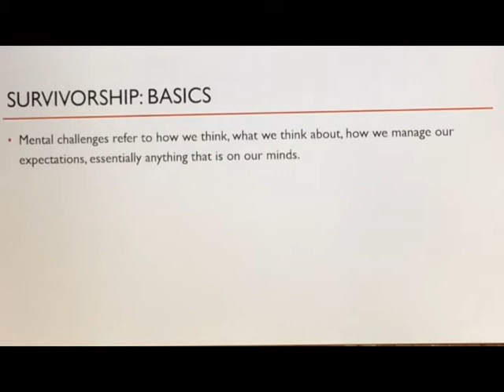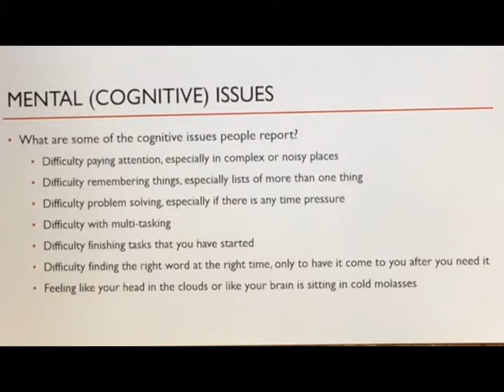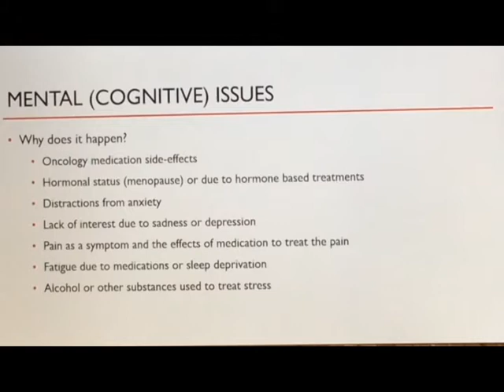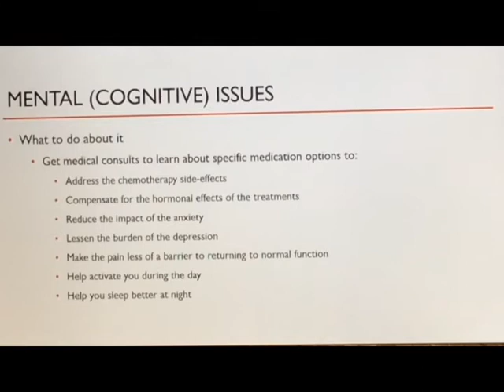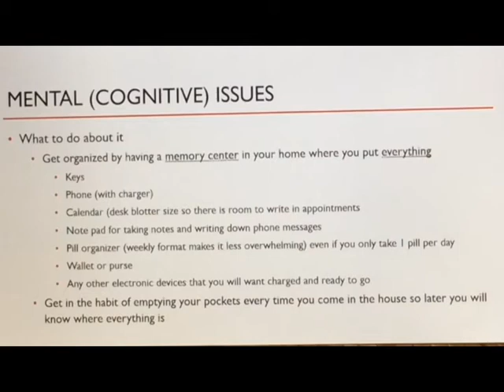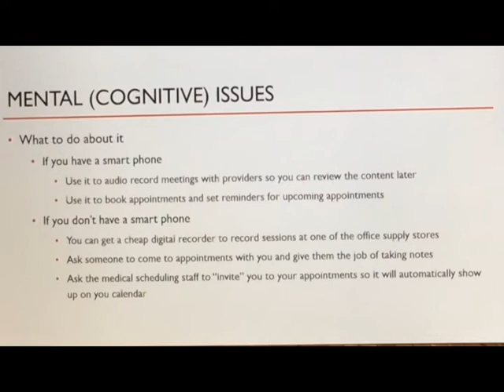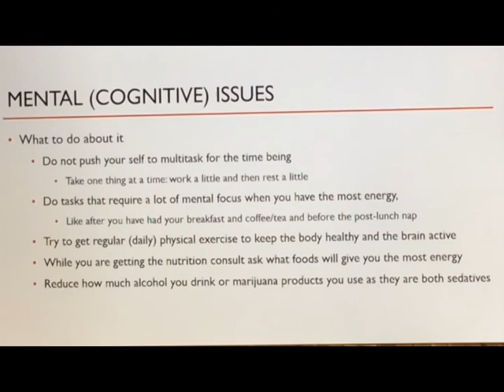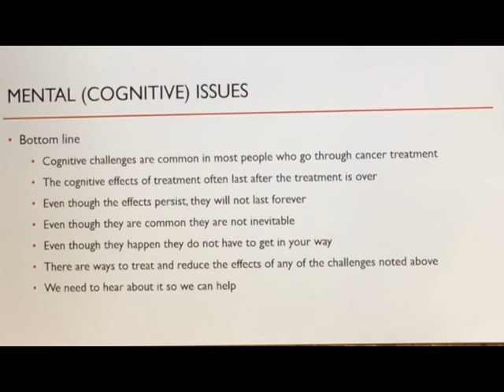Survivorship What to Expect - Mentally - Episode 4